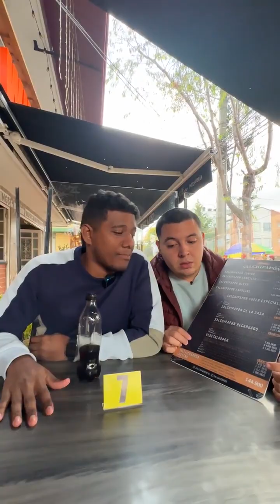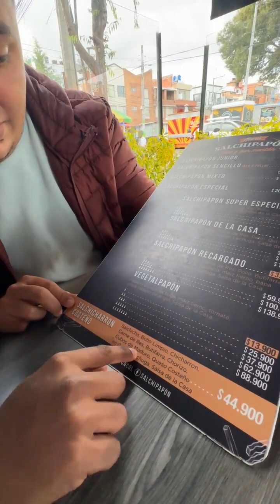El tour de la Salchipapa en Bogota🔥🚗 |El Negritoww